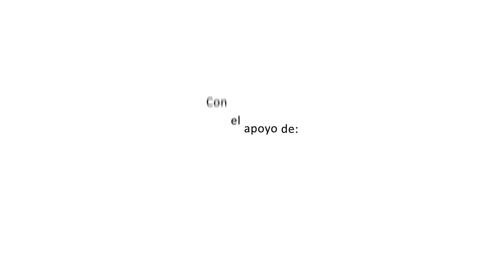ViveLab Nariño siembra el talento TIC - descarga el videojuego Pasto Vive Digital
Pasto Vive Digital 2.015 entrega a la ciudadanía el videojuego “Pasto Ciudad i”, un desarrollo realizado por Johana España, una mujer nariñense emprendedora quien de forma pedagógica enseña a los ciudadanos, como hacer parte de una ciudad: inspiradora, inteligente, innovadora e inclusiva, fomentando el emprendimiento a través de sus personajes.

Pasto Vive Digital 2015 es financiado por Ministerio TIC Colombia, Colciencias, Alcaldía de Pasto como cooperante y ParqueSoft Pasto como ejecutor.